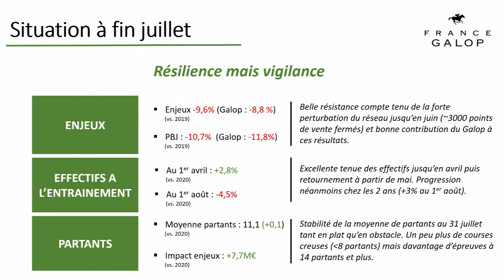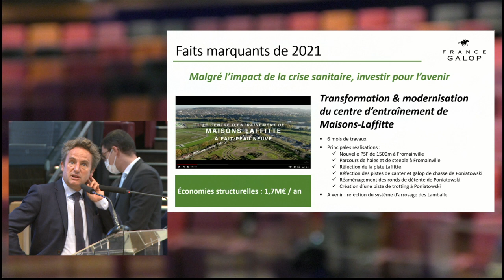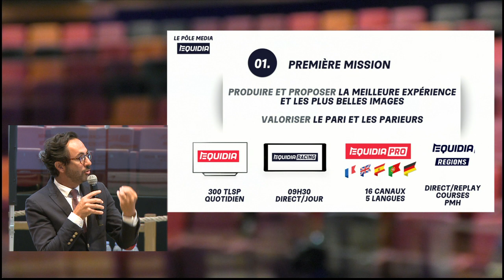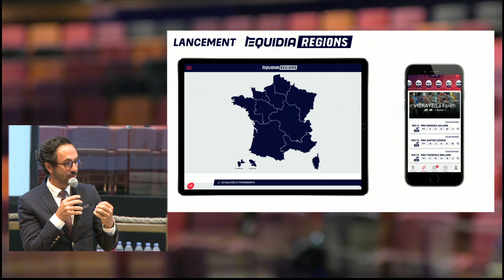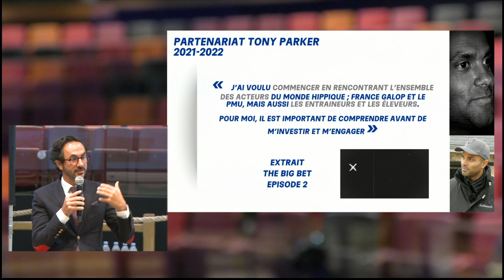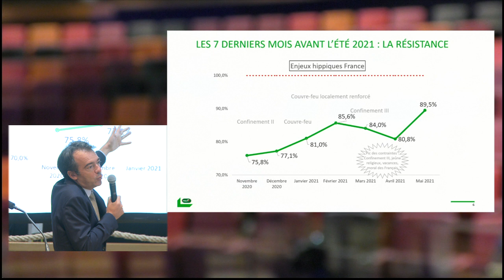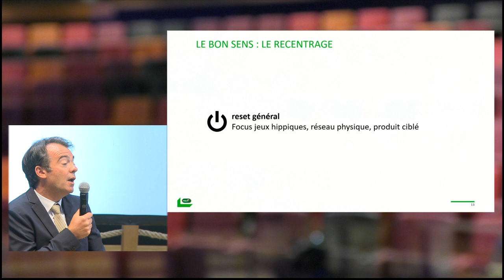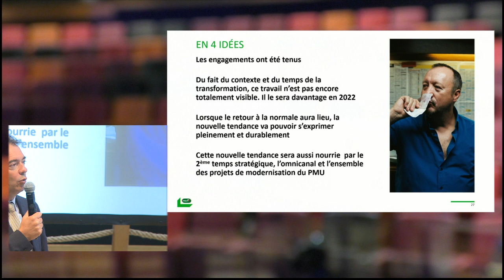Fédération des Eleveurs de Galop 2021 - Debat